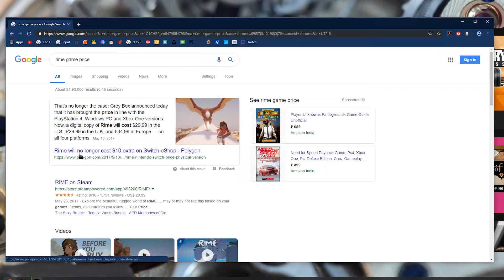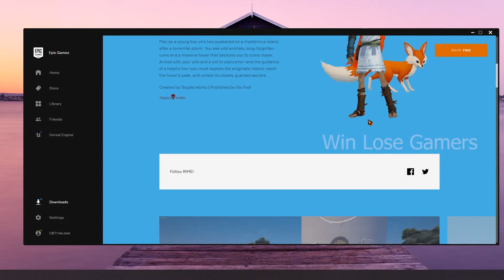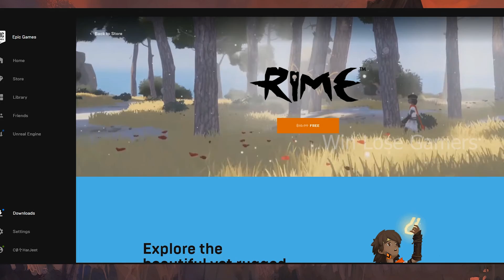729RS GAME for FREE: RiME + HOW TO get the FREE game! ..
_______ PC Specs____________

Graphic card- Zotac 1050ti OC  4GB

Motherboard- Gigabit B350 gaming-3

Ram - Kingston 2400Mhz DDR4 16gb

This PC roughly cost me 45000 RsProcessor- Amd Ryzen 5 1600

Ram - Kingstone 2400Mhz DDR4 8gb

SSD- KINGSTON A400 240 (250gb)

Monitor- LG 25um58 Ultrawide

_______After watching this i bet u, u can build your own pc_____________